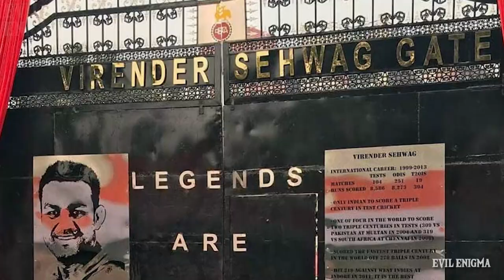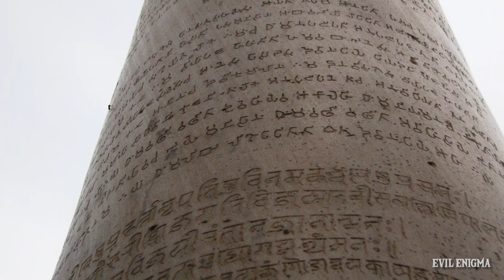जिन्नो से भरा हुआ किला? | All Wishes Fulfilled | Feroz Shah Kotla Fort JINN MYSTERY WISHES EXPLAINED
This video is about Feroz Shah Kotla and its Jinn mystery. Kaha jata hai ki yeh kila Jinn se bhara hua hai aur logon ki wishes idhar poori hoti hain.
Log idhar apni wishes letters me likh ke jaate hain aur jinn ki archana bhi karte hain.

Kya sacch me logon ki wishes idhar poori hoti hain?
Kya yeh bas rumors hain?
Janiye iss video me.

NOTE: This video is NOT meant to hurt anyone's religious/cultural beliefs or sentiments.